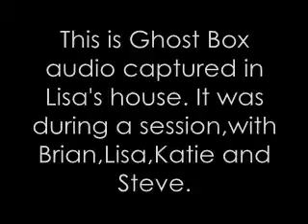Ghost Box Audio take me to the Hospital